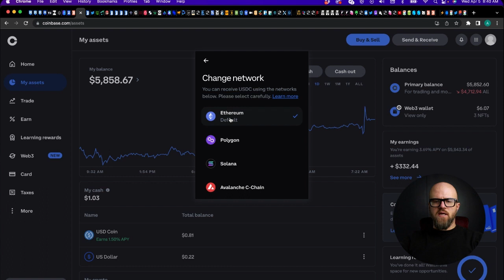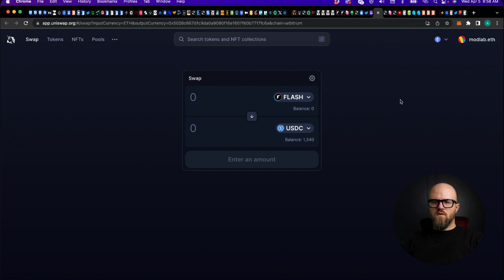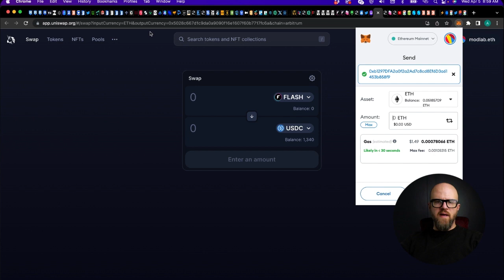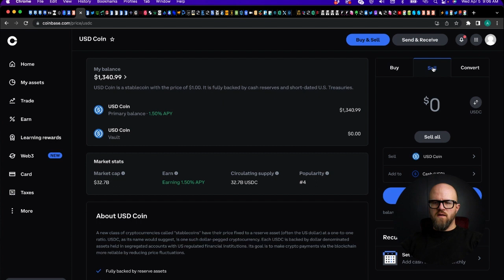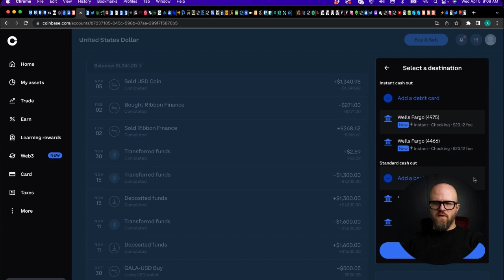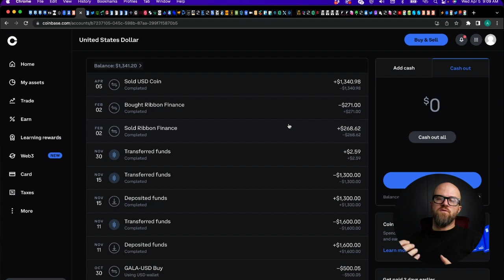How to Cash Out from ETH to Your Bank Using Coinbase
Welcome to ALL THINGS ETH! My name is Aaron.  On this channel we’ll be talking about all things Ethereum.  I’ll be reporting about ETH news, projects, NFTs, play-to-earn, and price.  I’m just a guy who wants to educate others about the Ethereum network because I believe it is the future of finance.

Thank you for watching, be sure to smash the like button, subscribe and click the notification bell so that you don't miss out on the next episode of All Things ETH!

Sites Mentioned in this Video:
app.ribbon.finance

Friend me on Discord:
AllThingsETH#0836